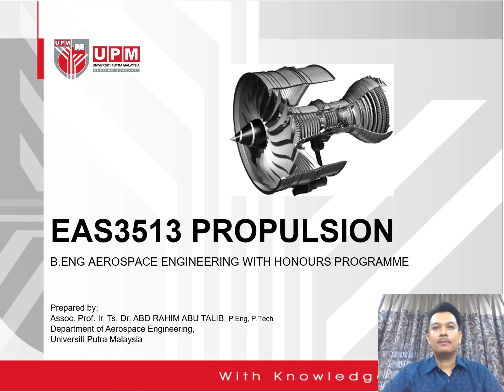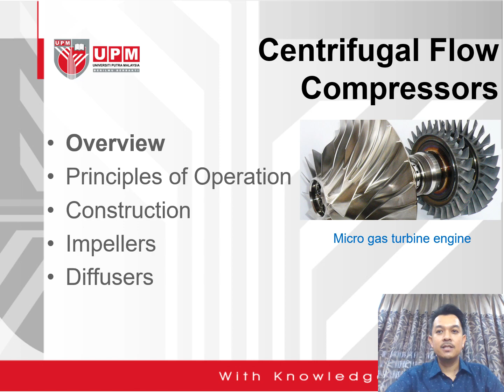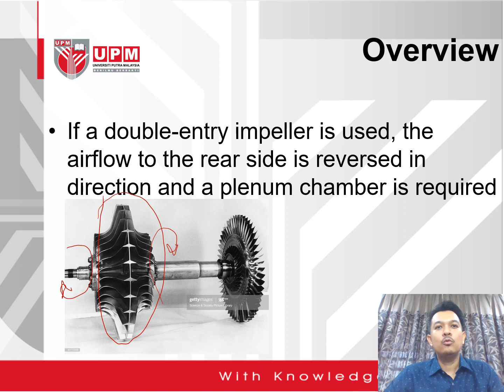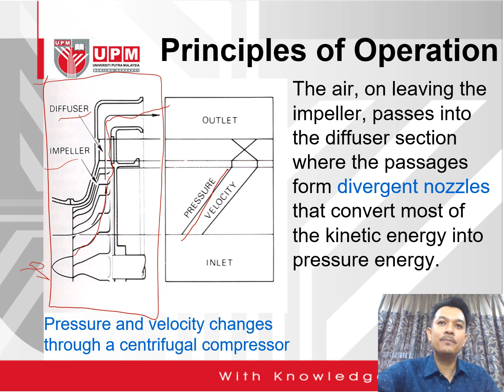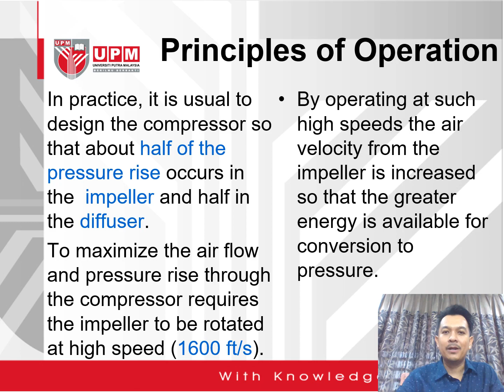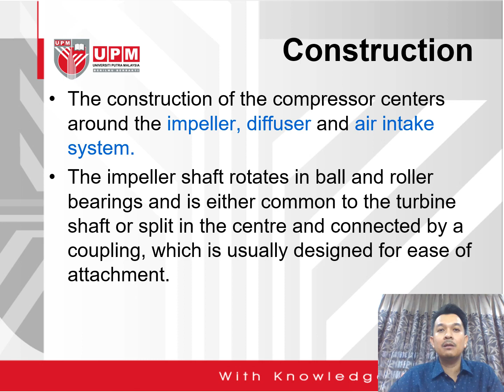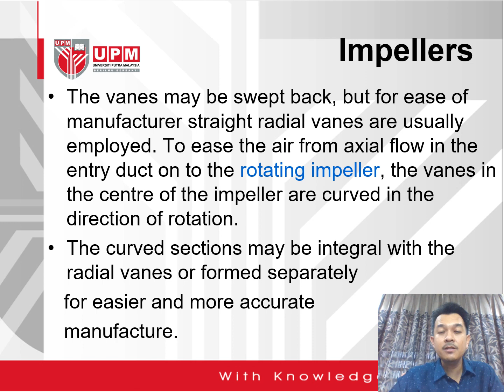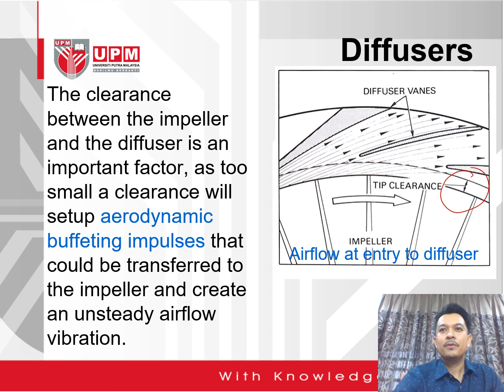Compressor: Centrifugal Flow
This video shows the lecture on centrifugal flow compressor.